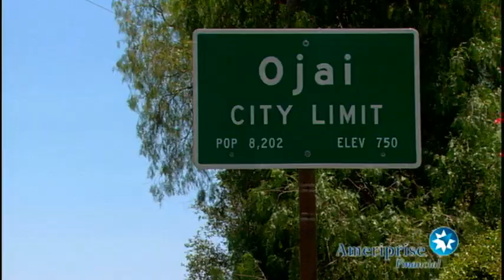Ameriprise Financial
This promo summarizes a four part webisode series created for Ameriprise Financial
and National Geographic. Edited on Avid Xpress Pro.